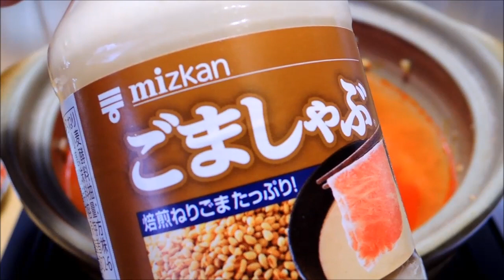【ゆるキャン△レシピ再現！】なでしこの坦々餃子鍋【昨日の晩酌】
2018/04/09の晩酌
この日はゆるキャン△の第3話で、
なでしこが作った坦々餃子鍋を作りました。

昨日の晩酌 メニューは 【ゆるキャン△レシピ再現！】 なでしこの坦々餃子鍋

レシピ

家でもキャンプでも！ 坦々餃子鍋！